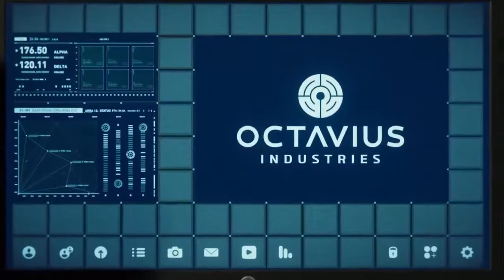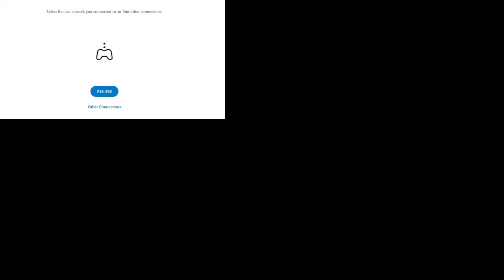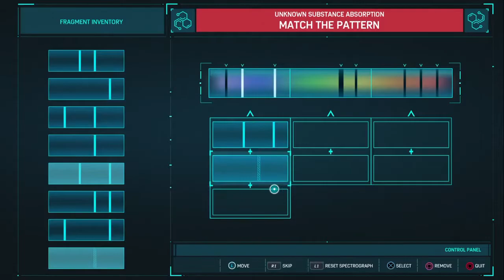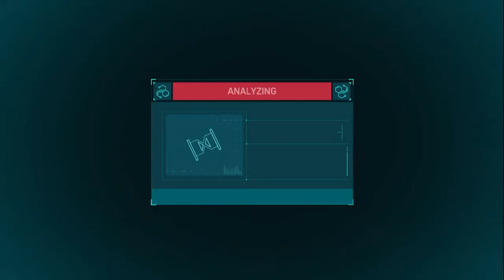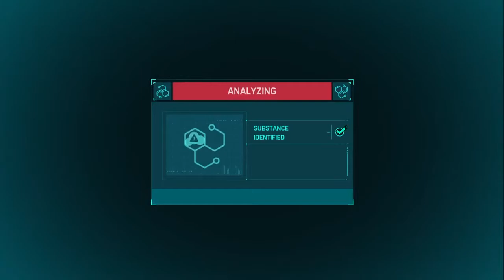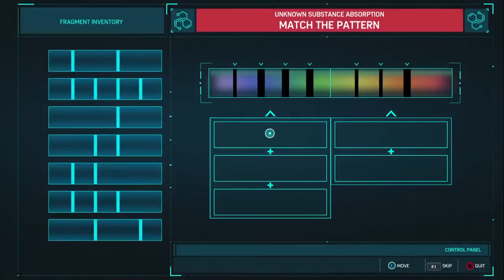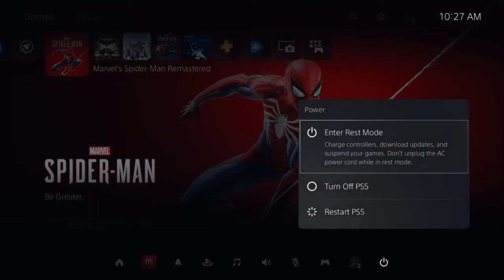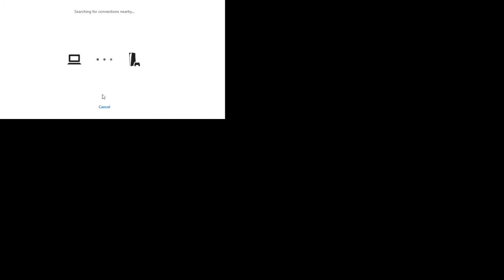Marvel's Spider-Man: Prison Breakout!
Today, I play more Marvel's Spider-Man Remastered! Watch as I do a lot of side missions and meet the Sinister Six!